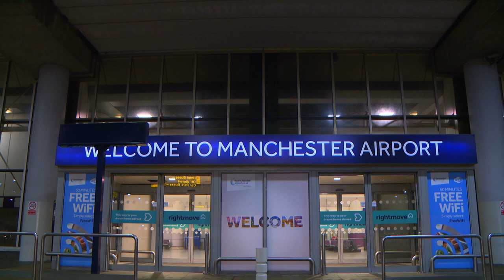Sassi Gets Emosh In Apologetic Heart-To-Heart With Darren | Teen Mom UK 308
Sassi apologises to Darren on the way back from their Jamaica holiday, but will he forgive her?